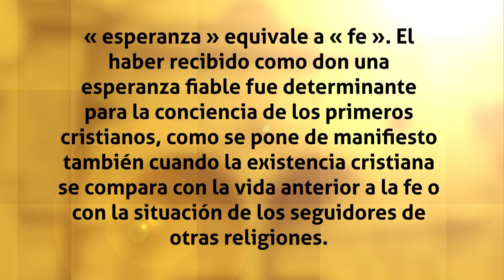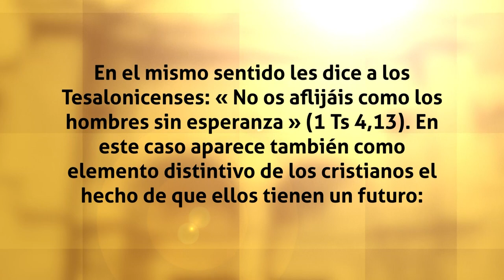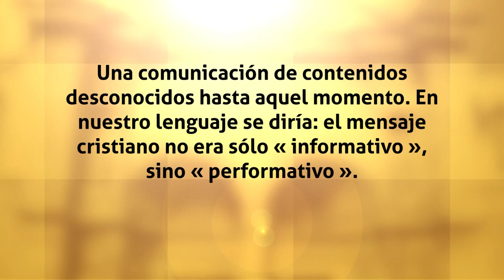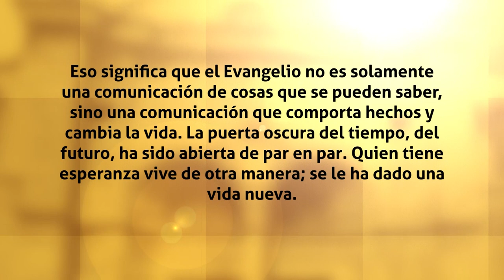Pastores con olor a ovejas - Carta Pastoral sobre la cuaresma